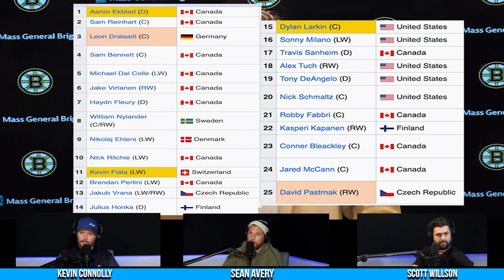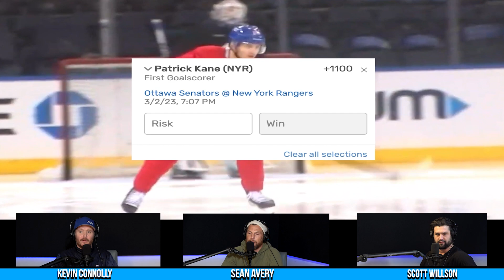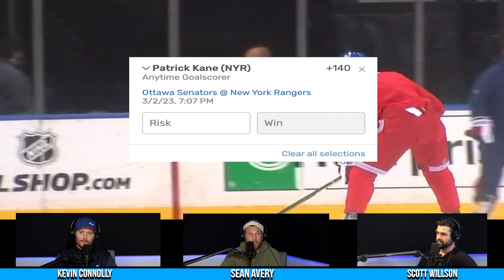PATRICK KANE TO NYC, KUCHEROV vs. MCDAVID, and PASTRNAK INKS BIG DEAL IN BOSTON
Sean Avery, Kevin Connolly and Scott Willson breakdown the week in the NHL.